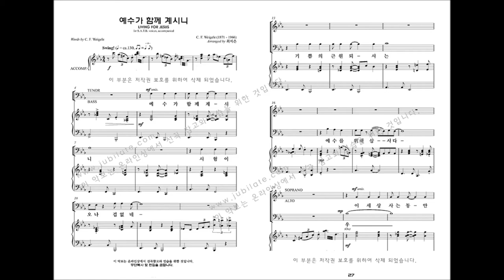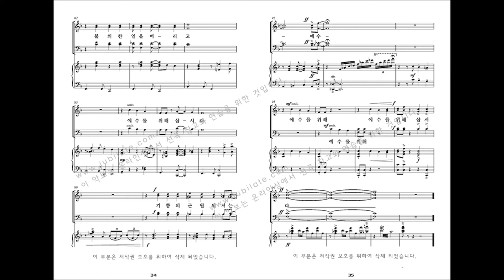[유빌라테 명품성가 33집] 03.최지은 '예수가 함께 계시니' 파트연습 - A